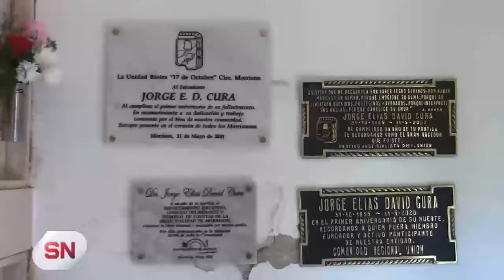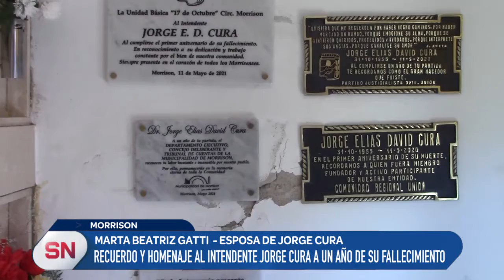A UN AÑO DE SU FALLECIMIENTO SE RECORDÓ LA FIGURA DEL EX INTENDENTE DE MORRISON JORGE CURA (3º)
Por último su esposa Marta destacó que fue un buen compañero con el que formó una hermosa familia y quien dedicó su vida a su pueblo y a los bomberos voluntarios.